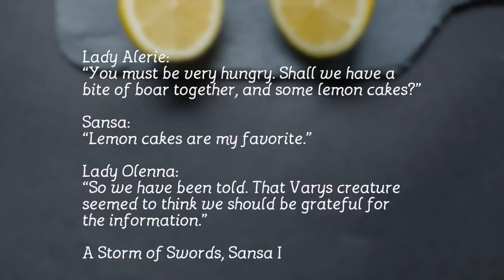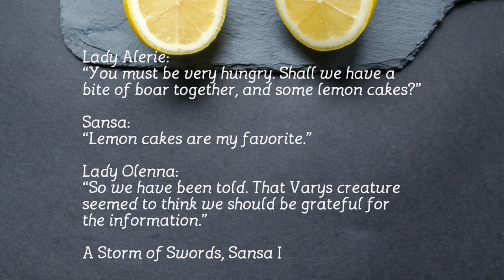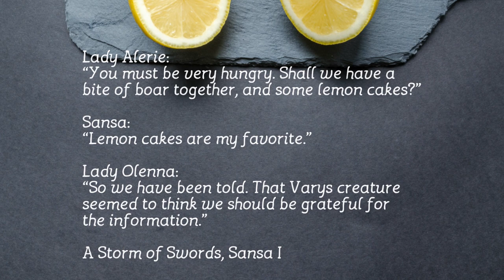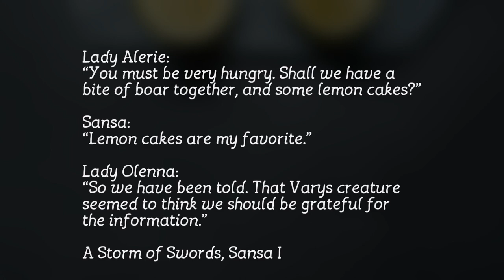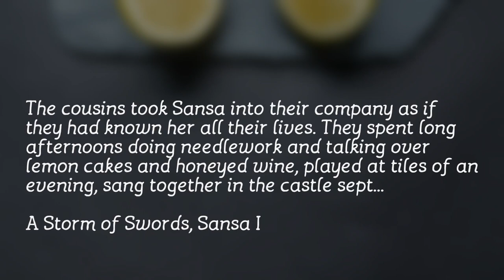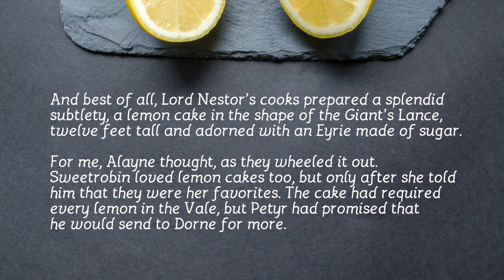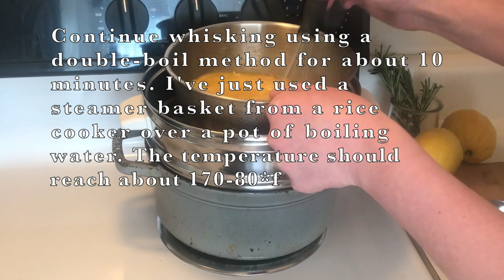The Lemon Ladies of Ice and Fire: Sansa Stark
Let's take a look at what lemon cakes represent for Sansa Stark, and then we'll share Sansa's Favorite Lemon Cake recipe with you all!

Information for this video is sourced from the A Song of Ice and Fire novels, HBO's Game of Thrones, The Lands of Ice and Fire, The World of Ice and Fire, A Wiki of Ice and Fire, A Knight of the Seven Kingdoms, The Ice Dragon,  The Rogue Prince, The Princess and the Queen et al.  BBC's Merlin - Bradley James

Images and footage of HBO's Game of Thrones used under the Freedom and Innovation Revitalizing U.S. Entrepreneurship Act of 2007: (IV) Public domain works; (V) Public interest work and research